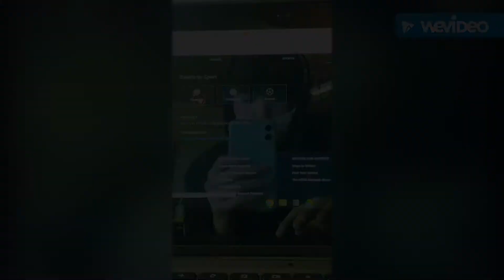RAVENS REPORT Friday, March 12, 2021